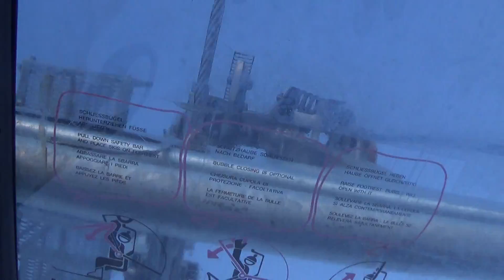Risalita integrale seggiovia Leitner "Sochers - Ciampinoi" - Santa Cristina (BZ) / Sessellift / 滑雪缆车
Seggiovia esaposto Leitner del 2002, con un sostegno a Y alla fine.
Segnalo che, a causa di politiche di gestione degli impianti,  dalla stazione 2022/2023 sono state poste reti che impediscono l'accesso dalla stazione a monte della cabinovia Saslong. Invito tutti gli sciatori a boicottare questo impianto per non aumentare i passaggi.